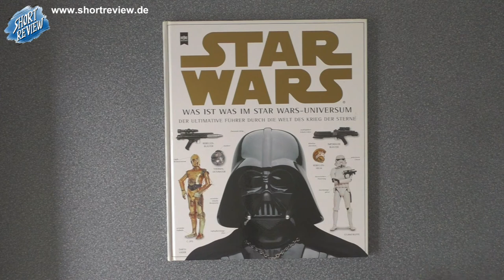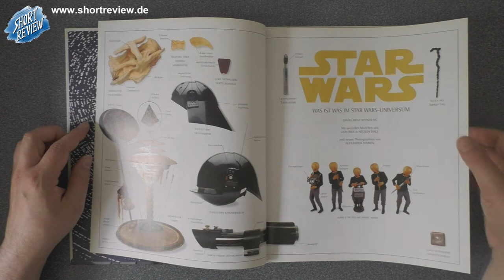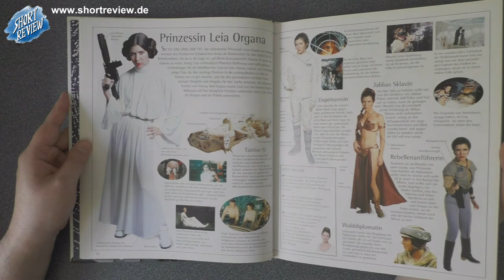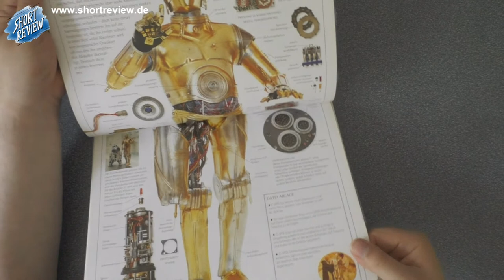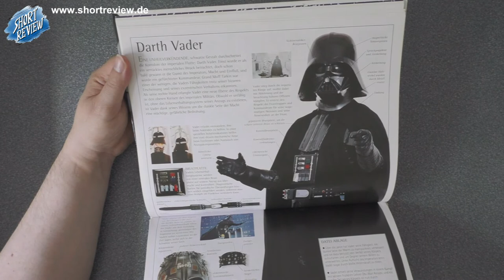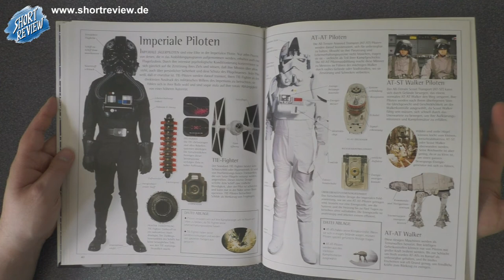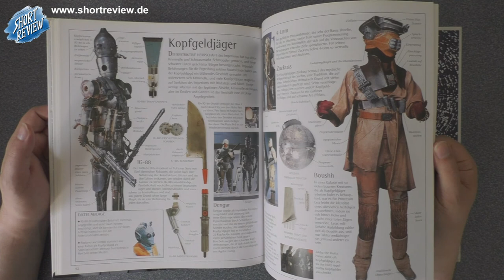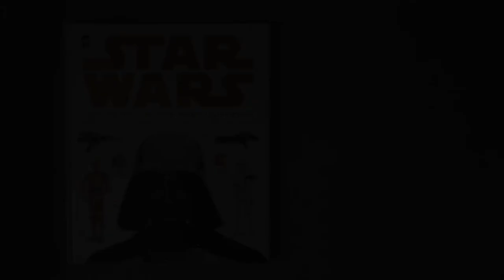Star Wars - Was ist Was - LET'S VIEW - Sachbuch (SHORTREVIEW Re-View)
Ein LET'S VIEW über das Buch STAR WARS - WAS IST WAS IM STAR WARS UNIVERSUM aus dem Heyne Verlag.

SHORTREVIEW